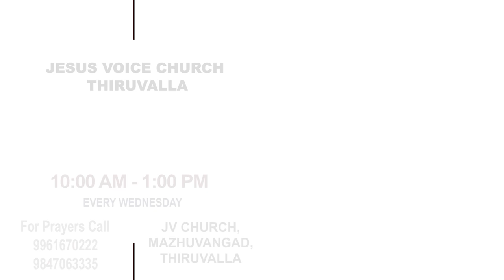LIVING WORDS BY PASTOR. ANI GEORGE || JESUS VOICE CHURCH